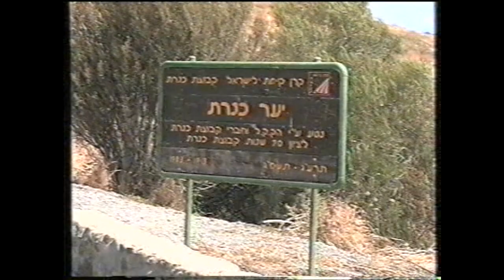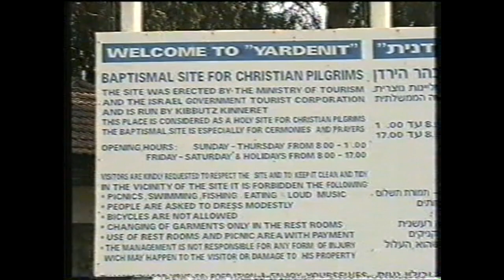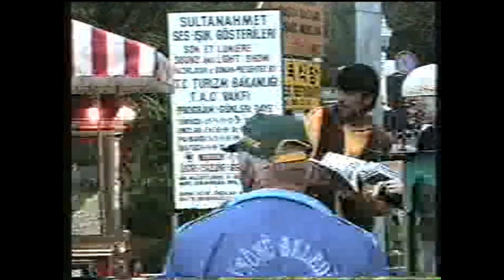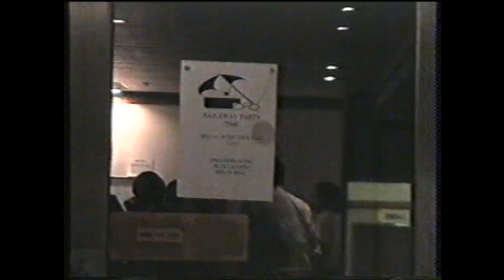1997 Canberra last cruise on board